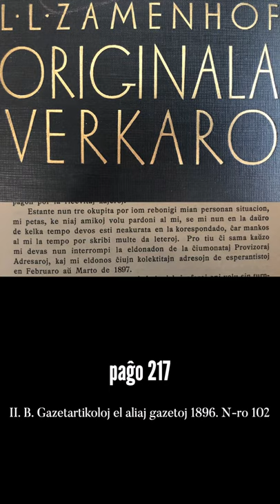Zamenhofa Medito 044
Zamenhof estis kuraĝulo, eĉ pro la fakto, ke li ne kaŝis siajn malfortajn flankojn, se necese kaj oportune.